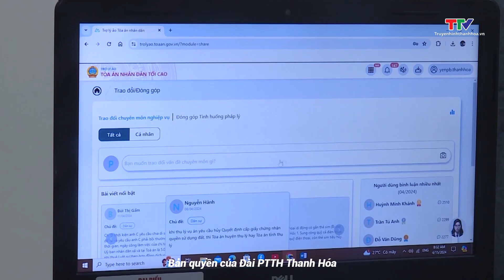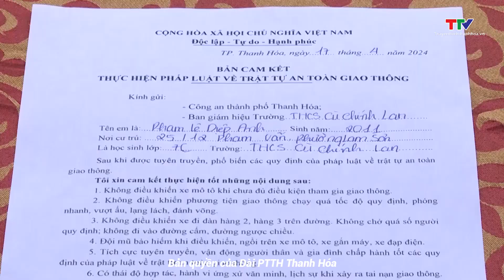Bản tin Thời sự 16h ngày 18/4/2024